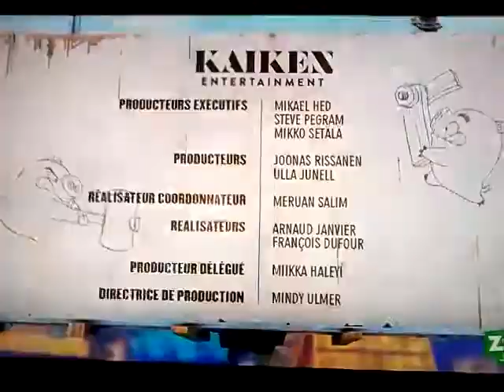les Cochons angry birds Épisode 3 Saison 4